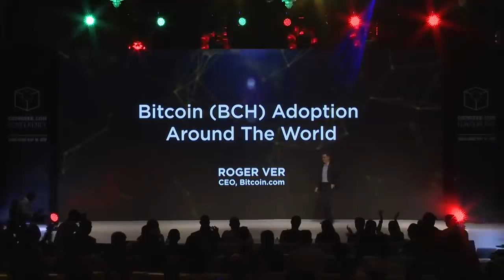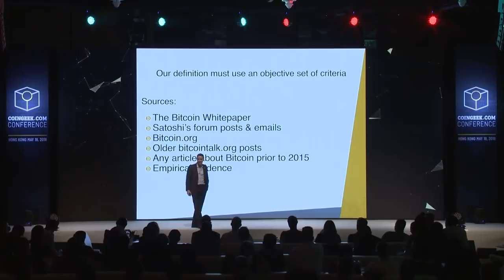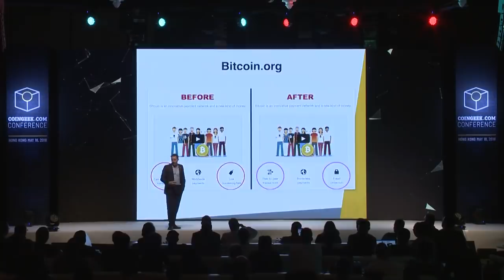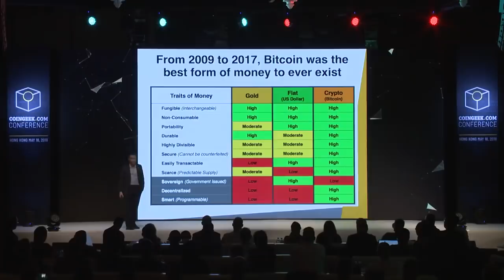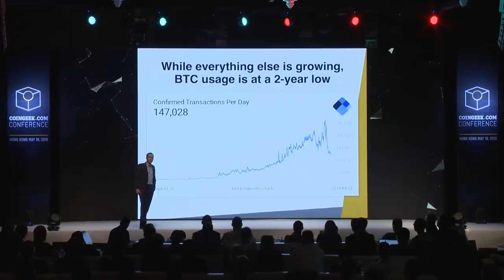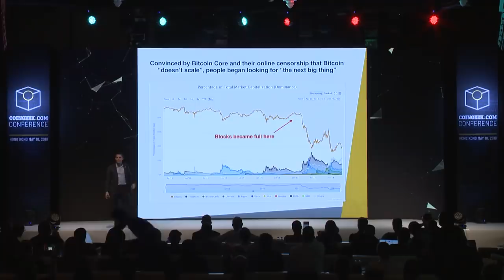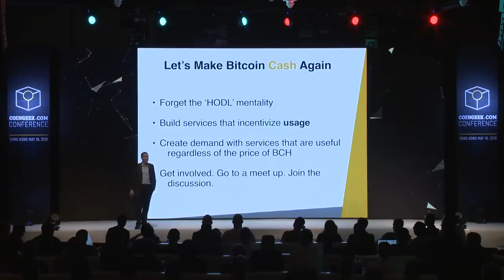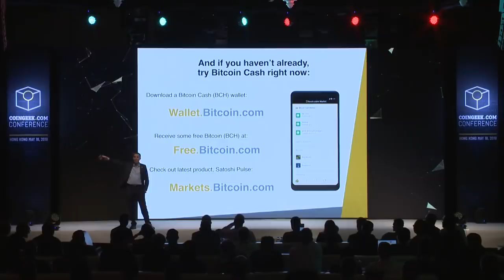Roger Ver - Passionate Presentation at CoinGeek :Bitcoin Core downfall - Human Failures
Roger Ver's inspired keynote presentation at the CoinGeek conference, May 2018 in Hong Kong.

Roger talks about how Bitcoin Cash is ready to scale right now for the world and also why the downfall of BTC (Bitcoin Core) is not a technological failure but a human failure.

► What is bitcoin?

► Who are we?

Topics covered:
Bitcoin cash, bitcoin, bitcoin news, roger ver, roger ver debate